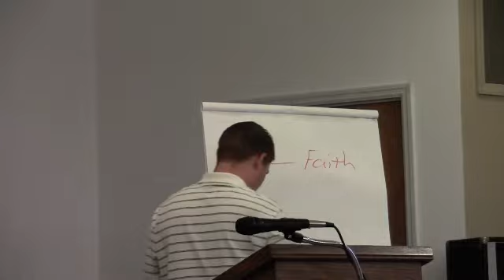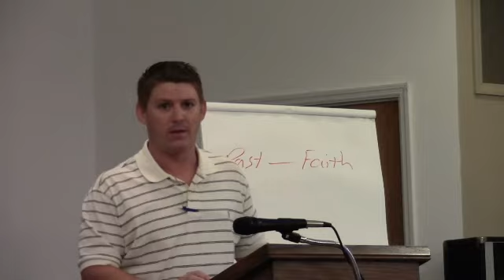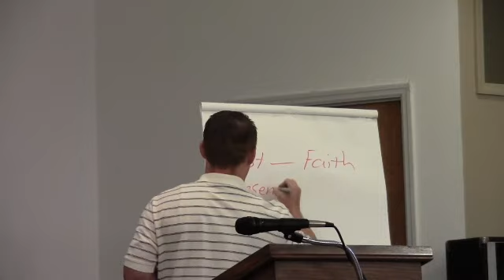Salvation Past Present Future 2012/09/16(2/6)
Salvation Past Present Future 2012/09/16